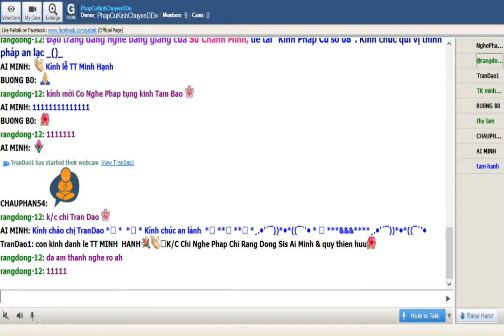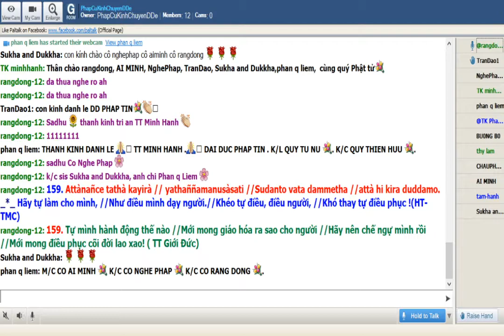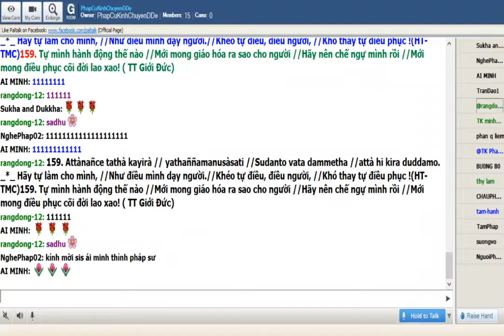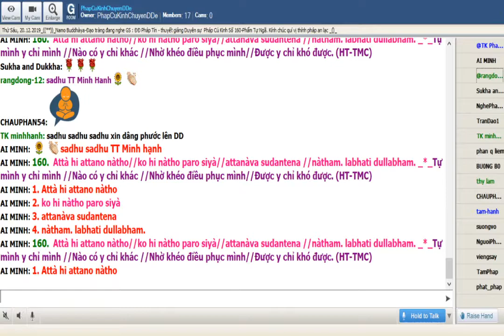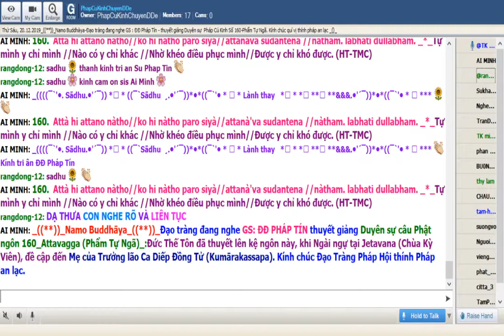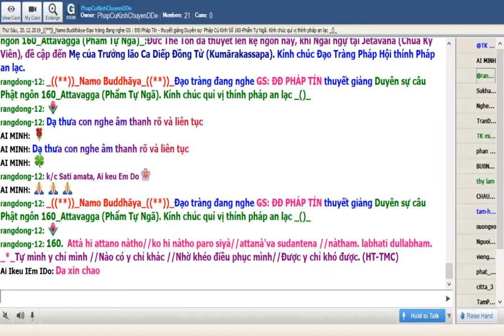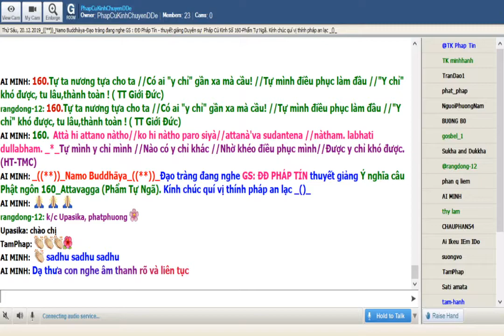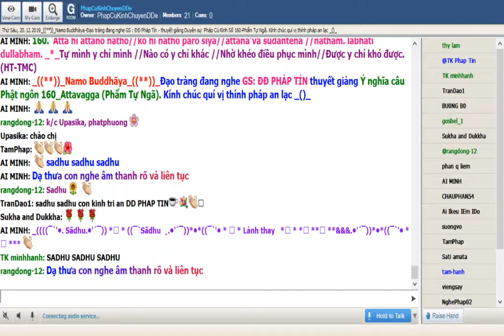20-12-2019.Room Phap Cu Kinh Thứ Sáu.ĐĐ Pháp Tín giảng Pháp Cú Kinh Số 160.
Phap Cu Kinh Thứ Sáu Dec 20-2019.ĐĐ Pháp Tín giảng từ vựng.ý nghĩa & duyên sự Pháp Cú Kinh Số 160.